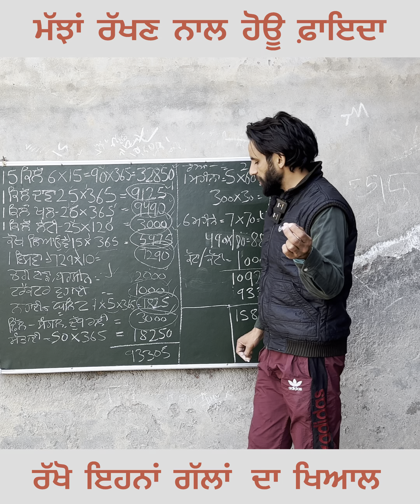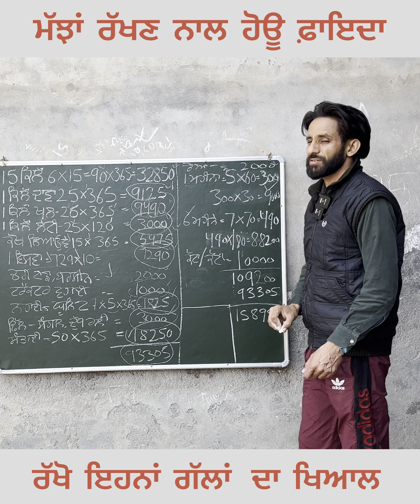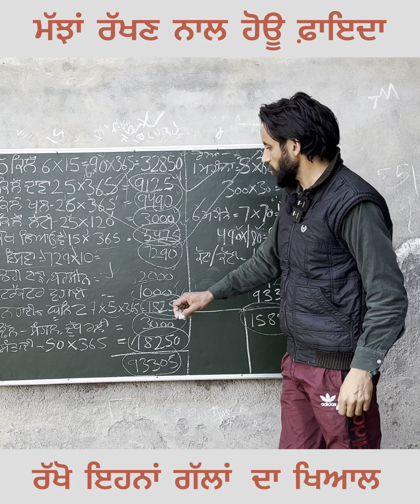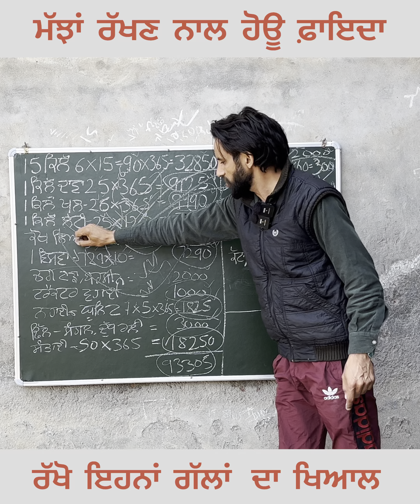ਮੱਝ ਰੱਖਣ ਦੇ ਫਾਇਦੇ ਹਨ ਜਾਂ ਨੁਕਸਾਨ , ਦੇਖੋ ਪੂਰੀ ਵੀਡਿਉ।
Writer, Concept & Editng :- Writer Kewal Harigarh